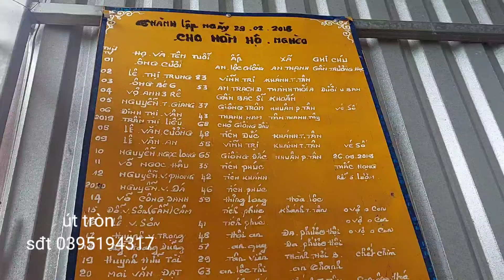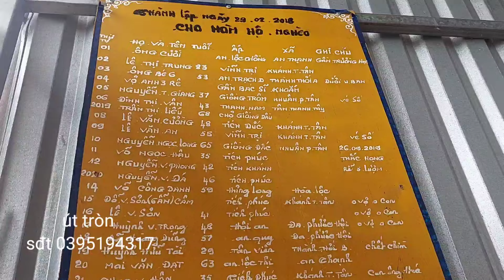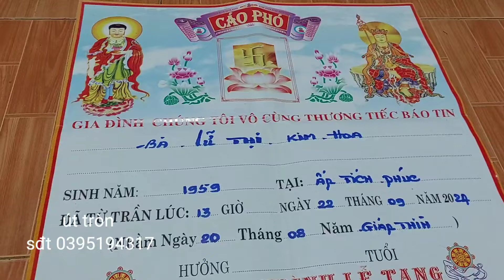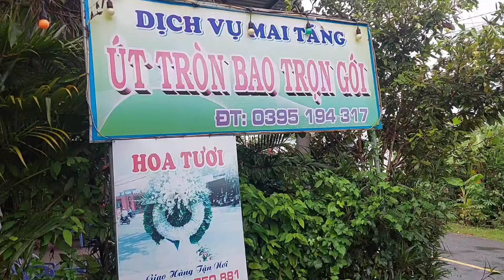hòm từ thiện bà lữ thị kim hoa 66 tuổi ấp tích phúc xã khánh Thạnh TÂN MC bắc Bến Tre